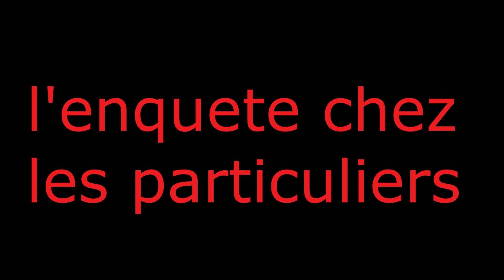enquete chateau 1de haut de france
enquete paranormal